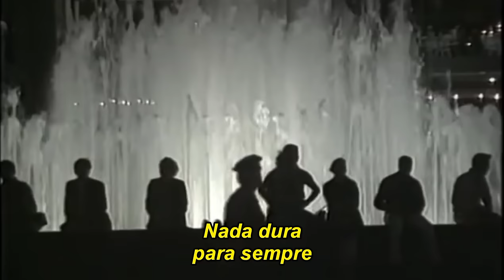Tears for Fears - Everybody Wants To Rule The World (Legendado)